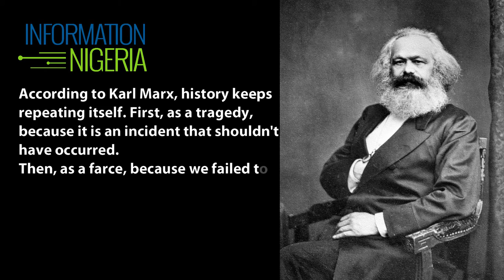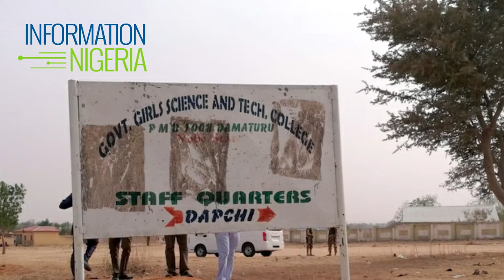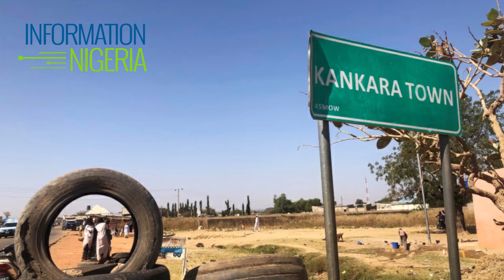Timeline: Kidnapping of students in Nigeria by terrorists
The kidnapping of students in Nigeria by terrorists remains a topic of interest as it brings to light the state of insecurity in the country. It basically sends a clear message that no one is safe. It is disheartening that school children are mostly targeted by the perpetrators of these violent crimes.

According to Karl Marx, history keeps repeating itself. First, as a tragedy, because it is an incident that shouldn't have occurred. Then, as a farce, because we failed to learn from our past mistakes. That is the situation in which we, the citizens of Nigeria, have found ourselves in.